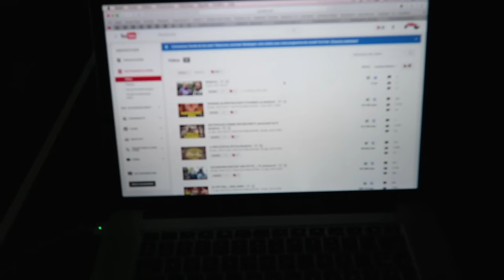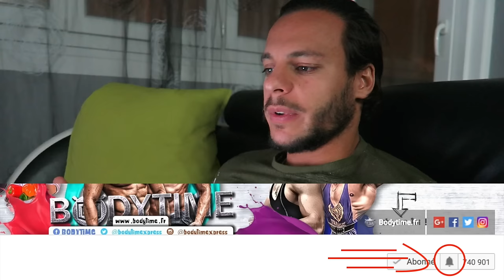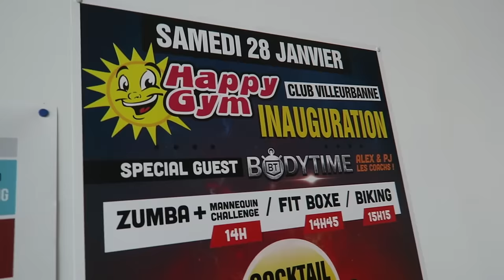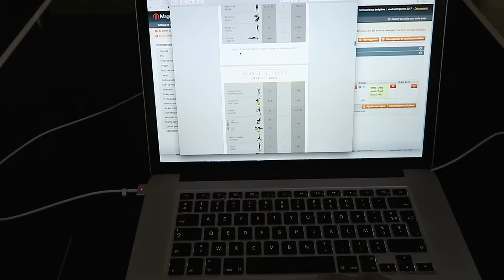SHOOTING HADDES VLOG PJ 2 / Bodytime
10% de reduction avec le code : ALEXPJ10

Alex & PJ
BODYTIME 2eme VLOG muscu avec le shooting HADDES,...

10% sur ta Première Commande code : ALEXPJ10
5% sur toutes tes commandes Code: ALEXPJ5

ÜNKUT
► 10 % sur la boutique avec le code: BODYTIME03

Alex & PJ
BODYTIME